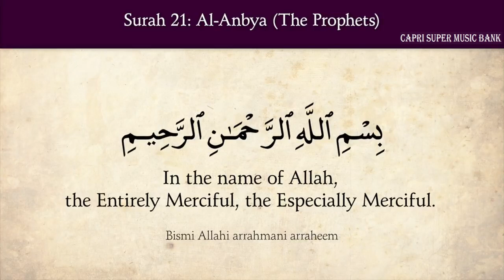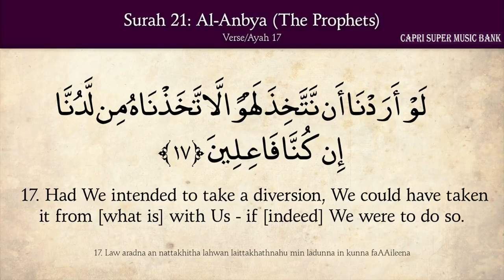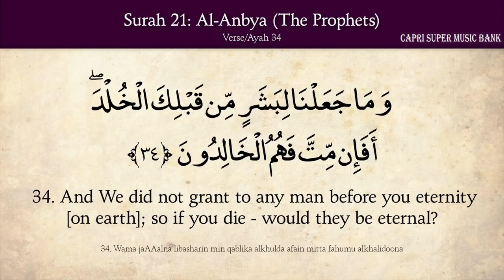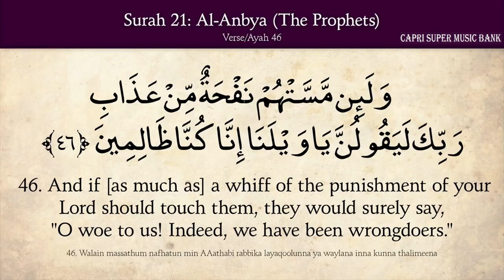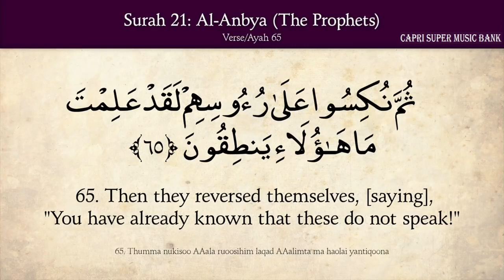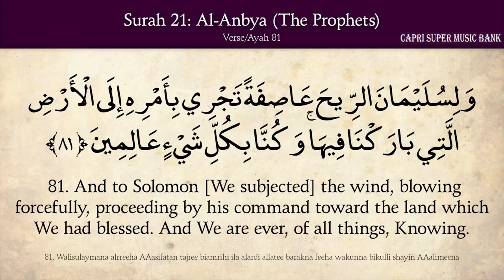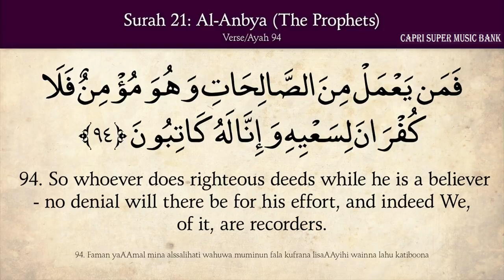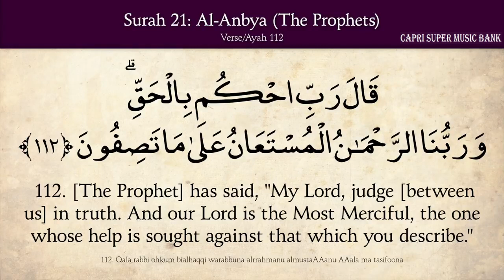21. Surah Al Anbya (The Prophets) Arabic and English Translation